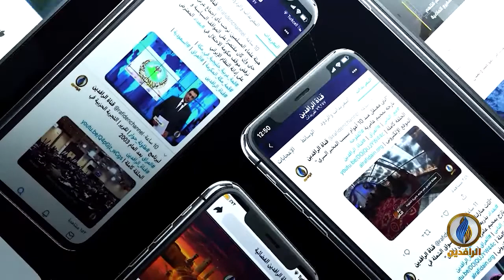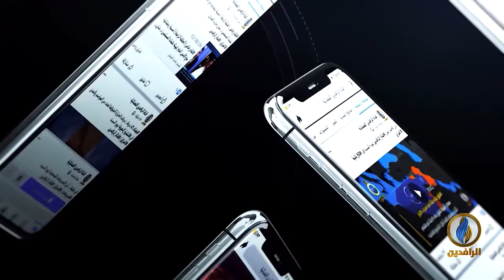مقاصد | "أهل الحل والعقد" وتطبيقاته السياسية.. مع أستاذ أصول الفقه ومقاصد الشريعة نور الدين الخادمي